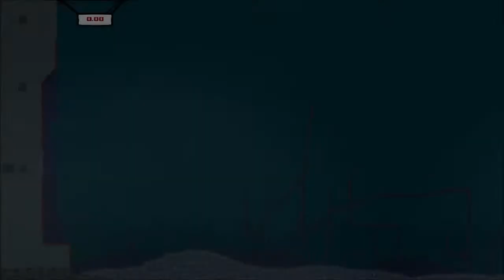Super Meatboy :: Chapter 2 :: The Hospital